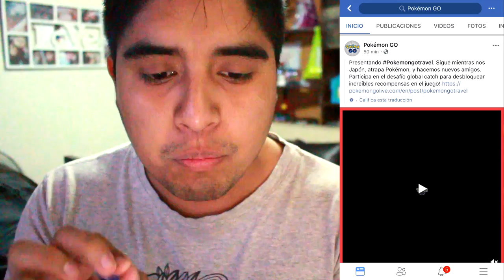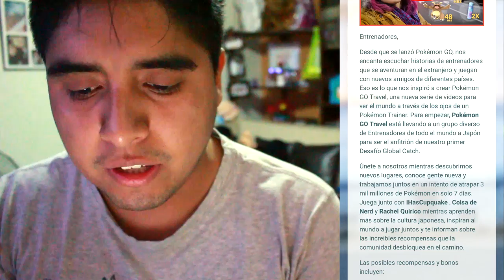POKÉMON GO TRAVEL: ¡RETO MUNDIAL! FARPECH PARA TODOS EN POKEMON GO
POKEMON GO TRAVEL, EL NUEVO RETO MUNDIAL QUE NOS A DEJADO NIANTIC.
DOBLE DE EXPERIENCIA, POLVO ESTELAR, 6 HORAS DE MODULO CEBO, .. ESTO SERA UNA FIESTA.. KANGASKHAN Y LO MEJOR ¡FARPECH PARA TODO EL MUNDO!